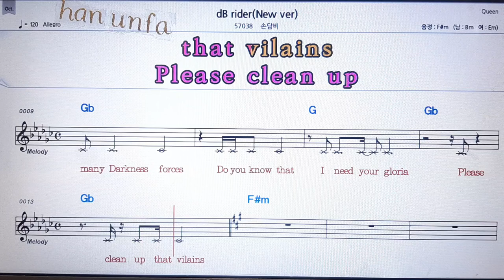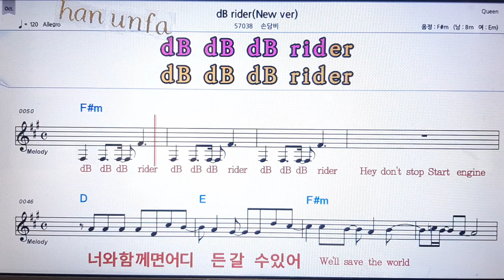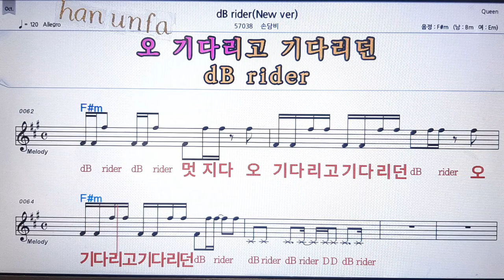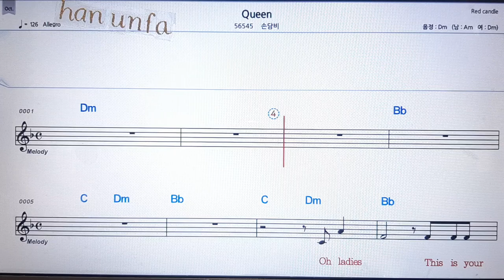Db rider/손담비💋노래방 반주*기타 코드 악보*가라오케💖Karaoke*Sheet Music*Chord*MR